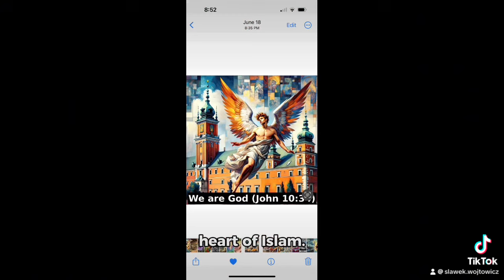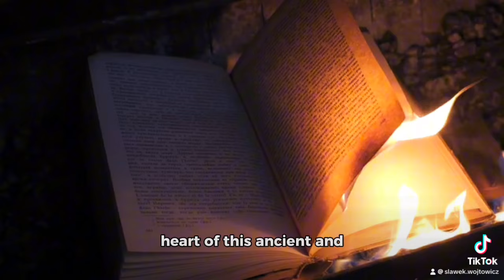The Final Fatwa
The Final Fatwa: Islam’s Demise

—a title as bold as the mission within its pages. Here, in this work, I beckon you to join me on a journey deep into the very heart of Islam. Like a seasoned traveler who knows the perils and beauty of the path, I guide you through the labyrinth of ideas, where each turn reveals new layers of truth, each step a challenge to the mind and spirit.

This book is not a mere critique; it is a call to reflection, a sword forged in the fires of rigorous thought, meant to cut through the darkness of ignorance. For the skeptic and believer alike, it offers a shield—a sturdy defense against the superficiality that so often clouds our understanding.

To the atheists and Christians, I extend tools sharpened to expose the contradictions that lie hidden within the folds of tradition, revealing the fragile thread that ties Islam to its Abrahamic brothers. Yet for the Muslim reader, this work is more than an argument; it is an invitation, a gentle nudge toward the mystical light of Sufism, where the soul finds peace beyond the confines of rigid doctrine.

Every sentence is a brick in the fortress of thought I have built, every idea a soldier in the battle for understanding. With care and precision, I have laid out this narrative, ensuring that you, dear reader, are never lost in the tumult of ideas, but are instead led, step by step, toward a deeper, more profound comprehension of the truths that lie at the heart of this ancient and complex faith.